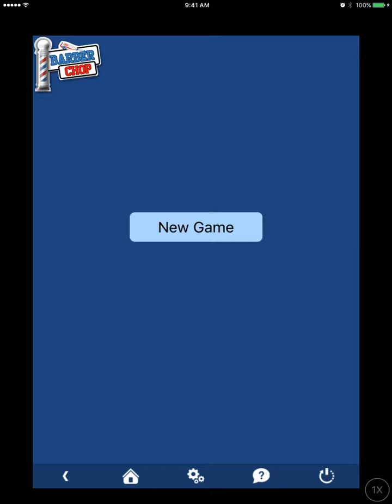Learn to cut hair with "Barber Chop" Gaming App for Apple devices. Tutorial. Fade. Designs. Goatee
Learn to cut hair by downloading this Free App at the Apple Store.  Create your vision and show your barber or hair stylist what you want.  Practice just for fun or simply to become a better Barber.